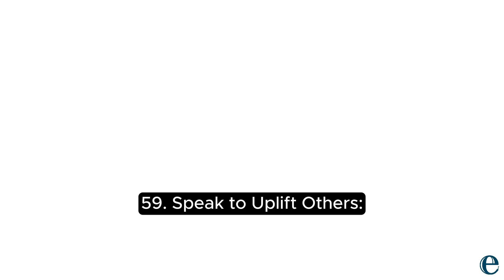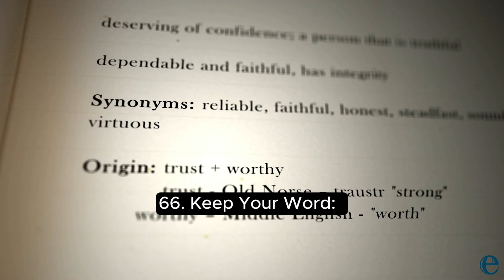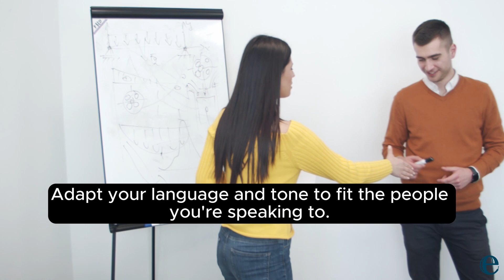POWERFUL Tips to Talk Like a HIGH-VALUE Man 51-75 | Elevate Your Confidence & Communication Skills!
Are you looking to deepen your understanding of human behavior, enhance your personal growth, and navigate the complexities of love and relationships? You're in the right place! Here at Mindful Connections, we delve into:

💑 Relationship Advice: Discover practical tips and expert advice to build healthy, lasting relationships. From improving communication to setting relationship goals, we've got you covered.

🌱 Self-Help Tips: Explore effective self-improvement strategies and self-care routines designed to boost your confidence, motivation, and overall well-being.

🧠 Psychological Facts: Learn fascinating psychological facts about love, attraction, and human behavior. Understand the science behind emotions and relationships.

❤️ Dating Tips: Get actionable dating advice for men and women, including first date tips, online dating guidance, and insights into the psychology of attraction.